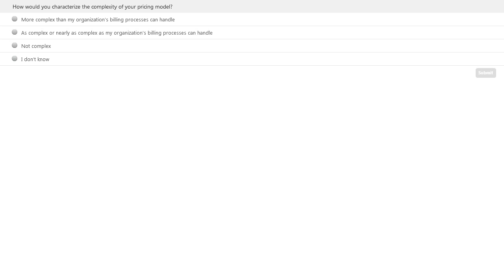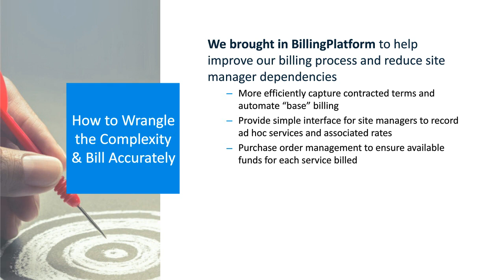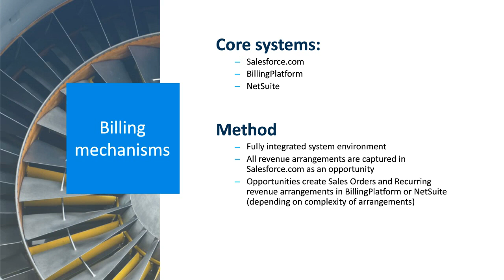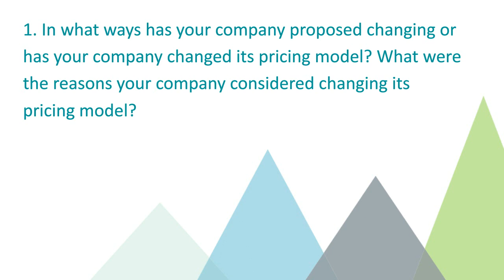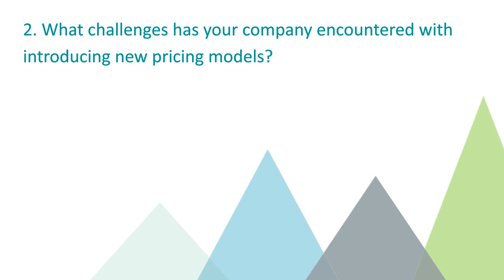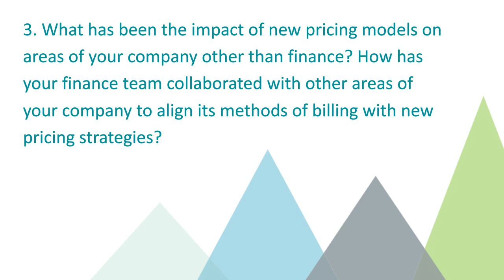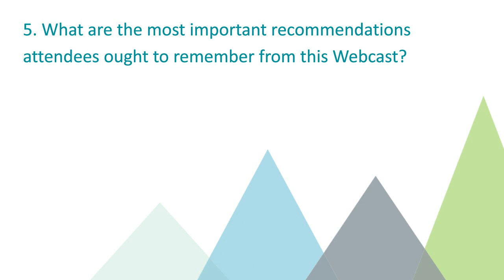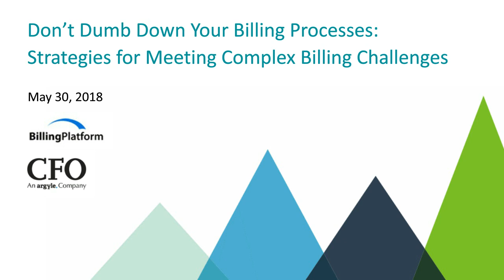Strategies for Meeting Complex Billing Challenges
In this recorded webcast from CFO magazine, senior finance leaders discuss sophisticated pricing models that create complex billing challenges, and how they met those challenges. Learn from the experience of the experts that you don't have to dumb down your business practices to suit your billing systems. These experts describe how to reconcile sophisticated pricing strategies with complex billing processes. You'll discover the real drivers of billing complexity, and how automation and technology can help. Discover how BillingPlatform helps different industries embrace modern monetization practices leveraging digital transformation.

Enterprises in multiple industries want to simplify their complex billing practices. BillingPlatform's cloud-based billing platform transforms your financial ecosystem, so that B2B and B2C companies can drive new revenue opportunities and increase their bottom line. BillingPlatform provides the following for companies of any size in any industry:
• Adapt to support any monetization process quickly
• Speed time to value with our rapid implementation process
• Integrate directly with the critical systems that drive business
• Enrich every step of the customers’ experience